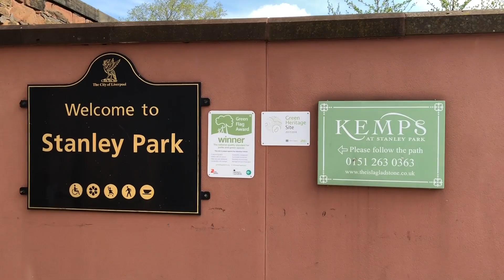Liverpool F.C. V Stoke Match-day Hospitality at the Kemps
Hi Guys here we have a review of the Liverpool off site Match day hospitality at the Kemps in Stanley Parks The Isla Gladstone Conservatory